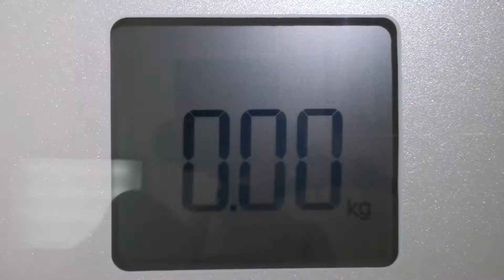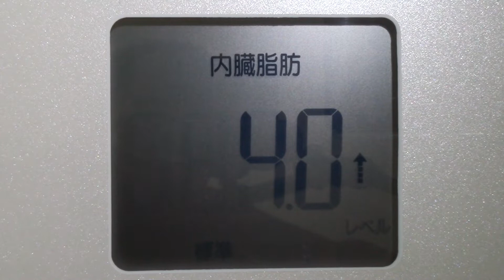【不食断食絶食】１０００日間絶食します「絶食３５６日目」＃３５６【霊仙】2019/04/06